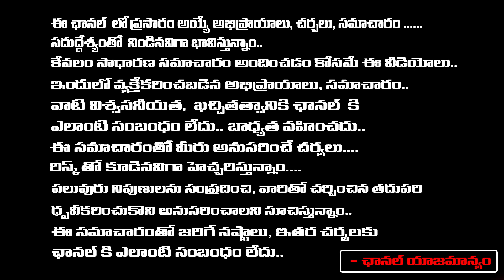పోయిన వస్తువుకానీ, డబ్బులు కానీ దొరకాలంటే ఈ మంత్రాన్ని ఉపయోగించండి | Latha Botla | Red Tv Bhakthi